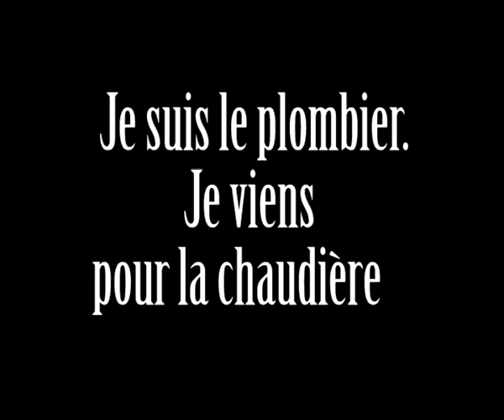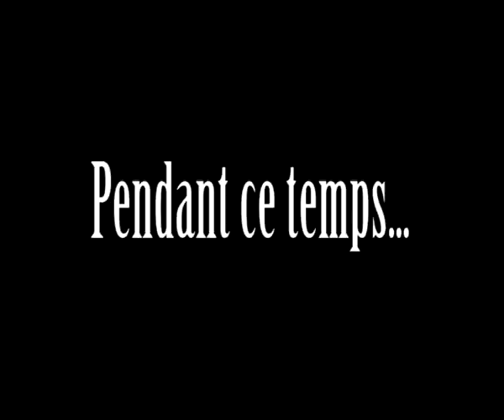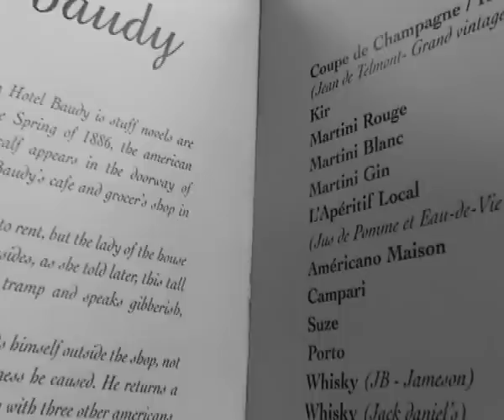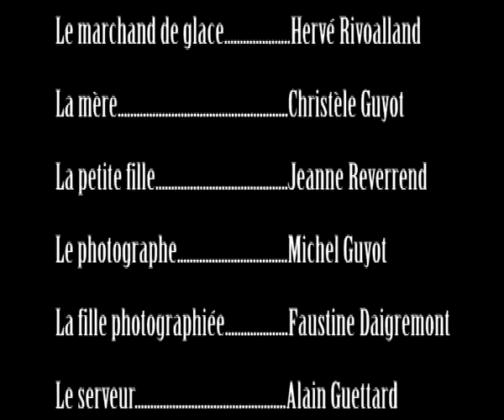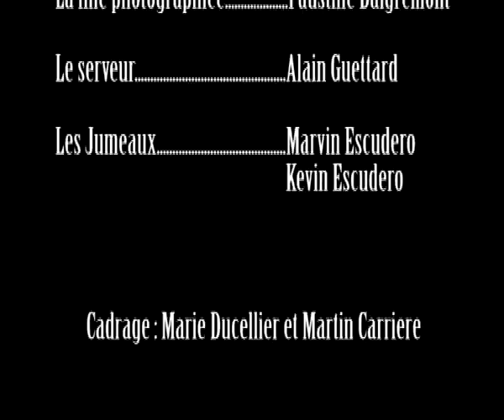Court métrage "Le tanticide"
Court métrage réalisé à partir des musiques de Debout sur le Zinc "Le Tanticide" et "Vous avez dit Bizarre" issues de l'album "Récréation".